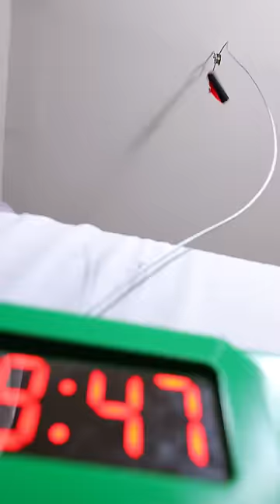this invention makes getting out of bed so much easier.